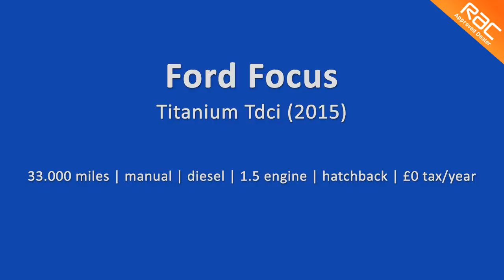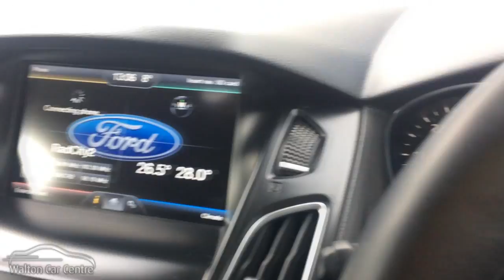Ford Focus Titanium Tdci (2015)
209-211 Rice Lane
Walton
A 59
Liverpool
Merseyside
L9 1AQ